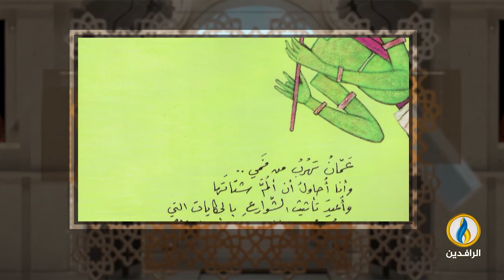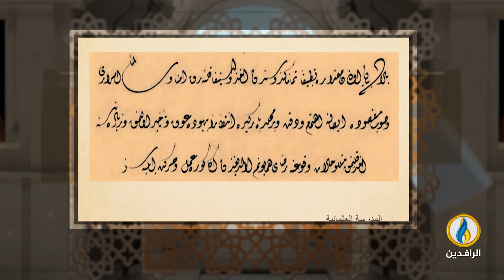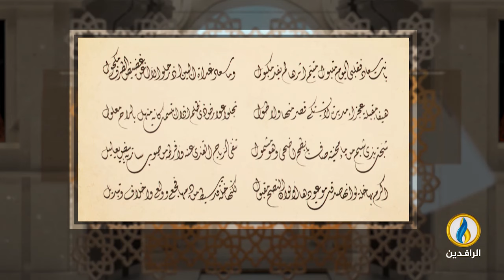فضاءات | الحلقة 349 | مع الفنان التشكيلي الأردني عمر البدور